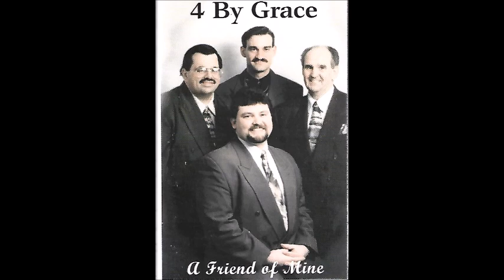Holy Anointing - 4 By Grace Ypsilanti MI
southern gospel music, gospel music, christian music, old time gospel music, vintage gospel music, classic gospel music, quartet, quartets,